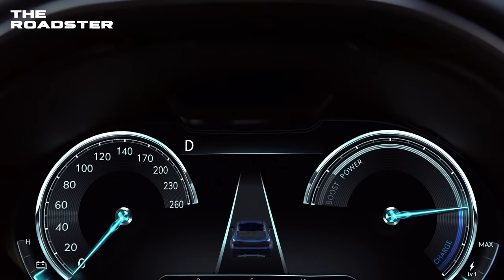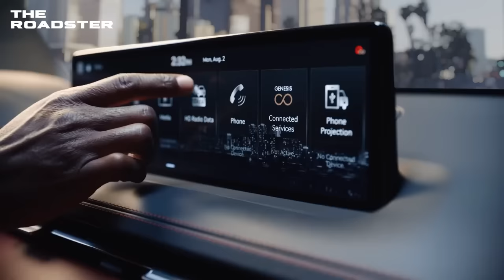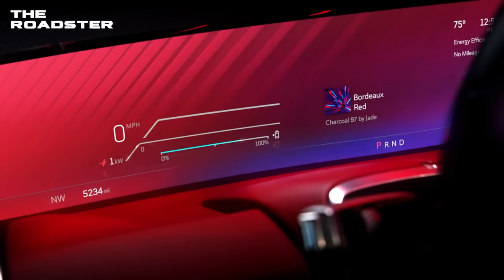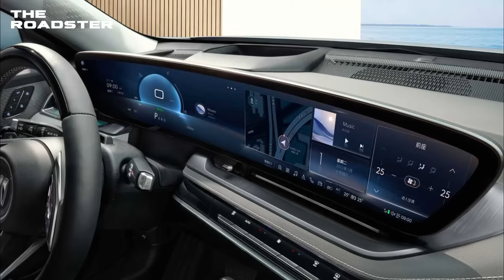25 AMAZING ELECTRIC CARS LAUNCH IN USA 2024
There are more new electric cars 2024 has in store for us than we can imagine! Remember when electric cars were as exciting as a long lecture about the history of cardboard? Well, not anymore! We've zapped those days in the rearview mirror. The year 2024 has rolled in with a thunderous parade of 25 shiny, fresh-off-the-factory-floor electric rides. They're slick, swift, and silent – each one vying to be your new road companion. Will it be the seductive speedster, the family-friendly cruiser, or maybe the off-the-grid adventurer with a built-in coffee machine? (Yes, that's a thing!) Stick around as we flip the switch on these babies and explore which one could turn your daily commute into an electrifying adventure. This video hopefully will give you some great ideas for you about your next electric car!